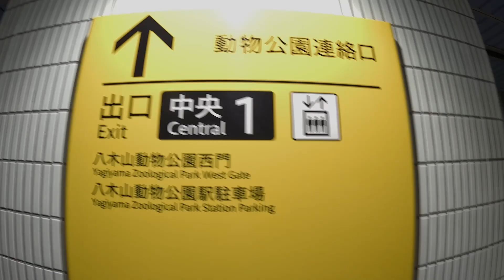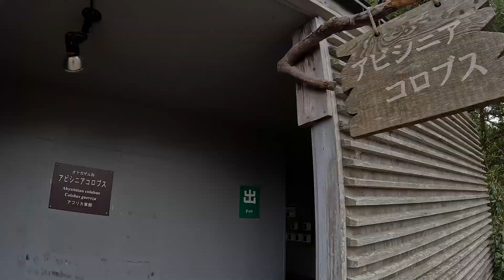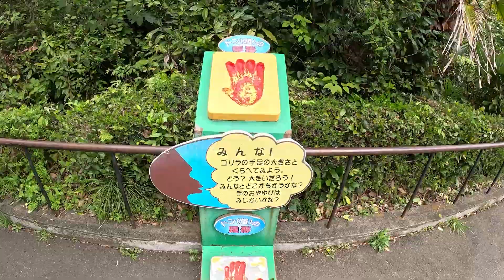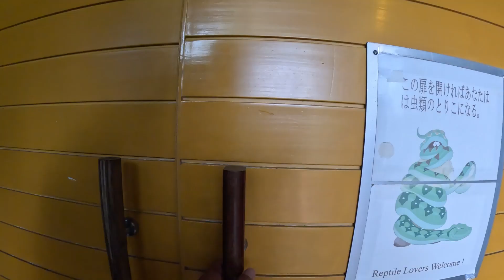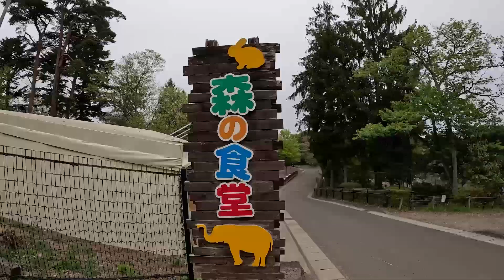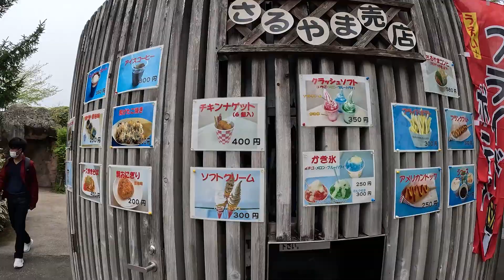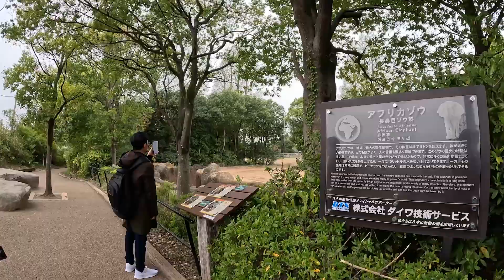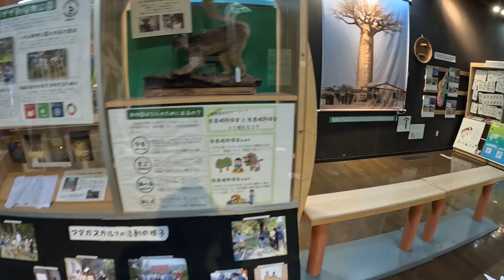Yagiyama Zoological Park Sendai City Japan